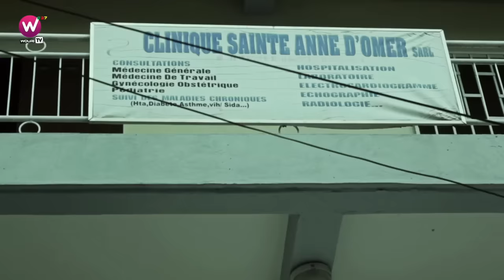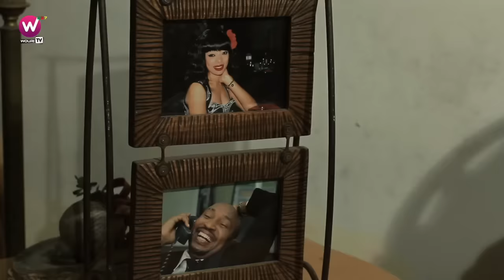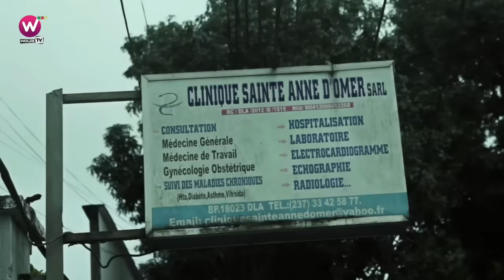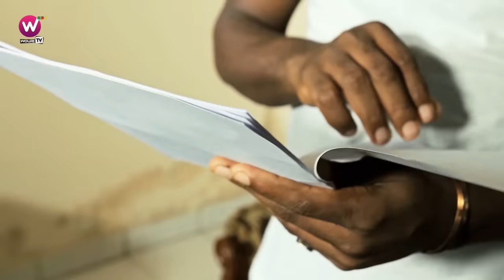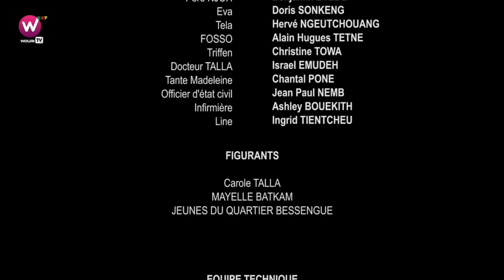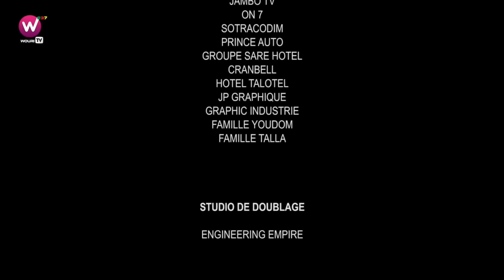Jeudi noir - Film Africain - en hommage à Stéphanie MEUKAMGANG